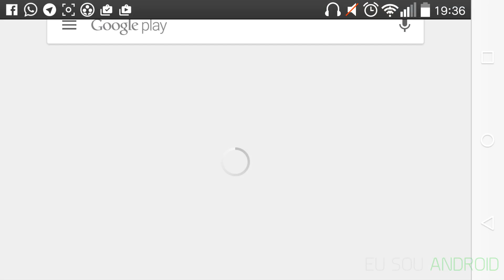Primeiras Impressões - EA SPORTS™ UFC®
geekantenado ★★★QUER UM JOGO DE LUTA NO SEU ANDROID?★★★

★Neste vídeo você confere o que achamos do jogo EA SPORTS™ UFC®, um jogo de luta onde tem muita diversão e personagens famosos. Confira o vídeo e deixe sua opinião sobre o jogo★

O QUE VOCÊ ACHOU DO JOGO?

Quer baixar o jogo?

★Assista nossa Live Streams no Twitch!